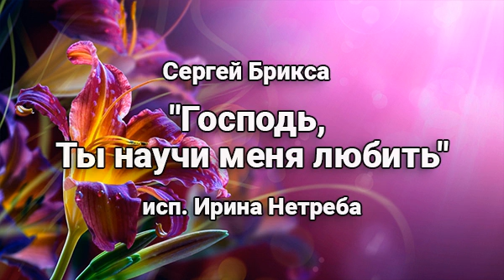Сергей Брикса. Господь, Ты научи меня любить. Исп. Ирина Нетреба